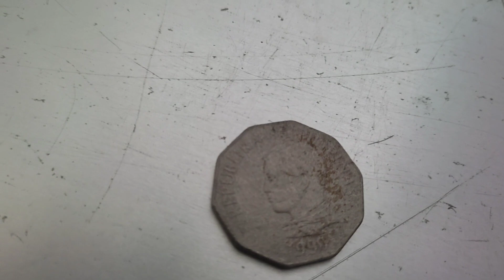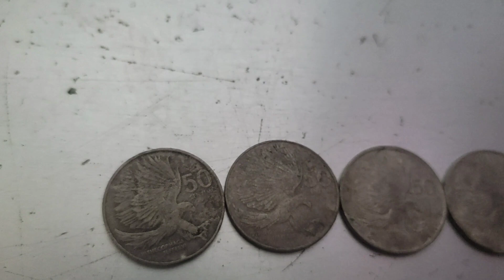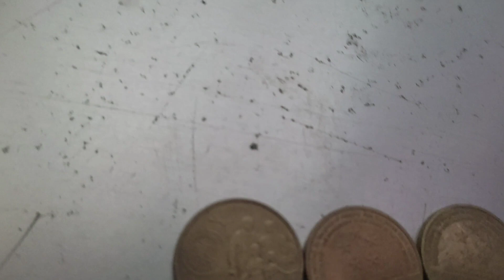1980 coins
sarap po sa pakiramdam mkakita Ng mga gnito coins